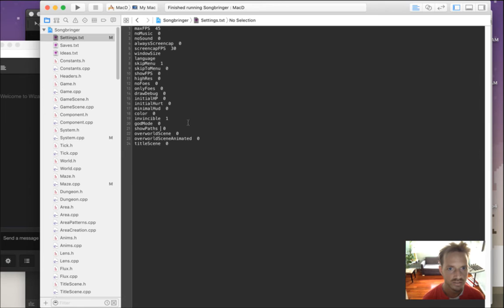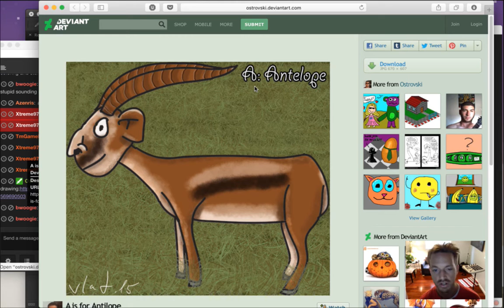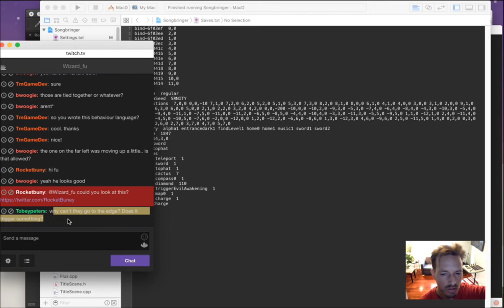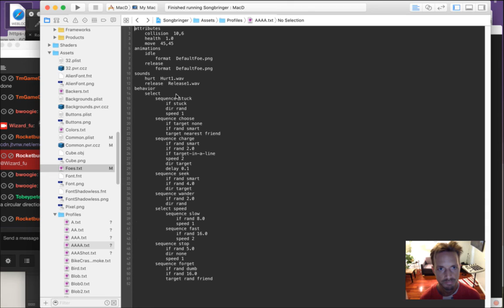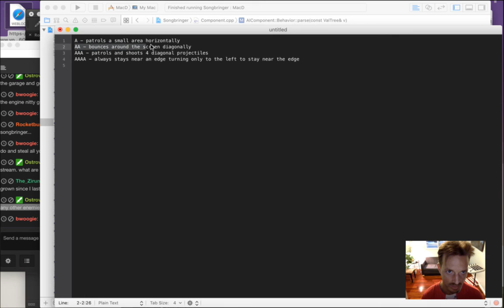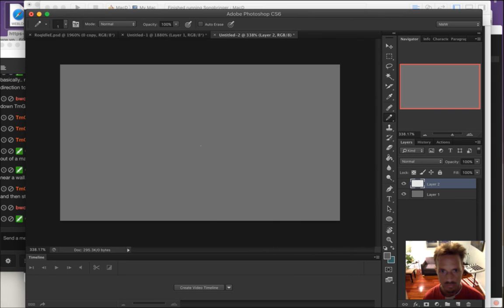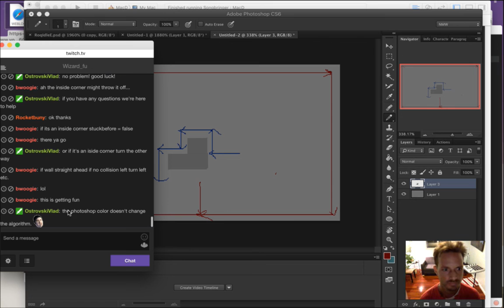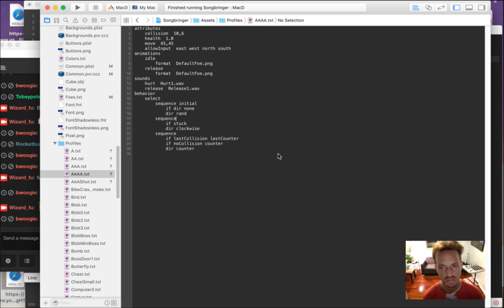Songbringer - Zelda-like Game - Day 246 - Four Enemies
Today: tackling the auspicious goal of creating four enemy behaviors in one stream. The playlist for this series